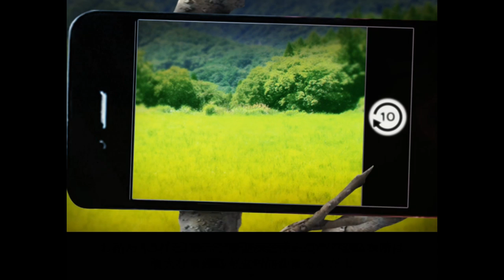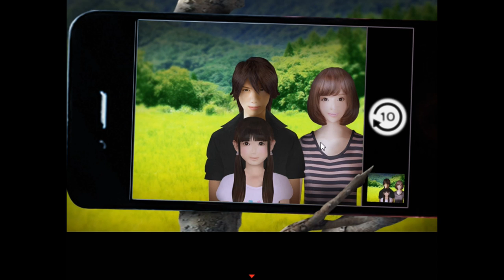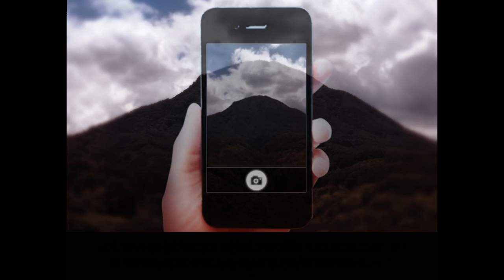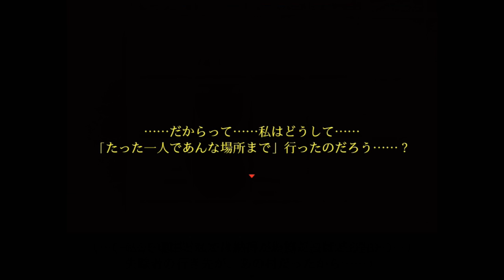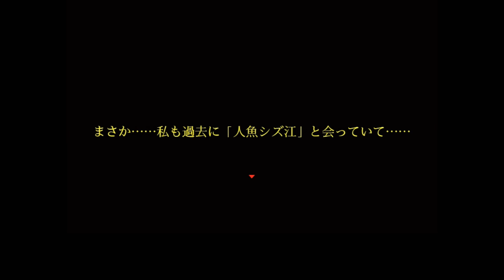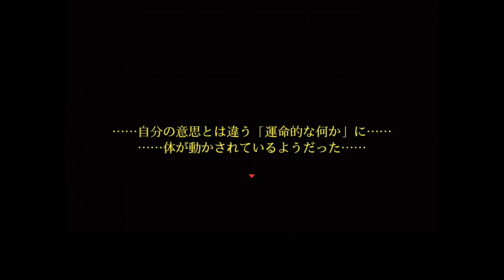消えてく夢からの脱出！しかしまだすべては終わらない！？【シキヨク ‐夢魅テルは夢見てる‐】実況 特別編後編 最終回？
夢が消えていく！！あとは村から脱出するのみ！！

当然それだけでは済みせんでした。